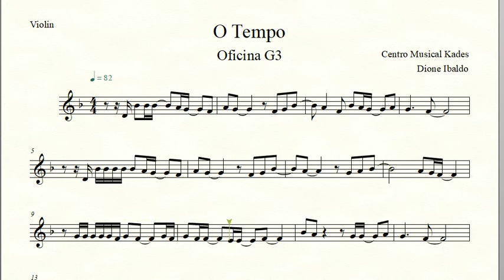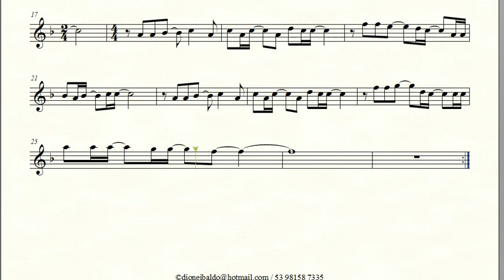Partitura O TEMPO - Oficina G3 - Violino